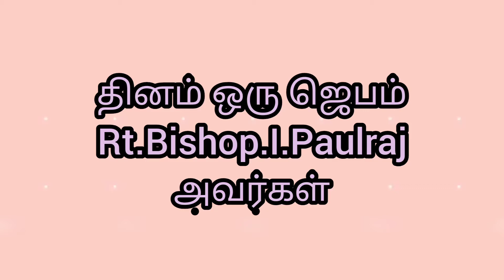தினம் ஒரு ஜெபம் 11.05.2021 Rt.Bishop l.Paulraj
Rt.Bishop l.Paulraj .HCMDI
பட்டாளம்
சென்னை -12